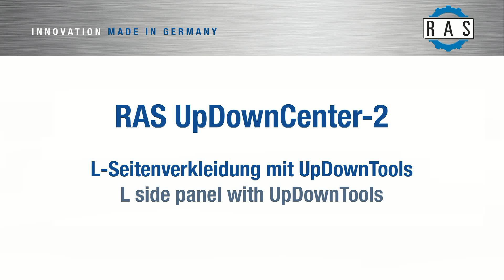RAS UpDownCenter: Seitenwand mit hohem Schenkel | RAS UpDownCenter: Side panel with large flange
Das Biegezentrum RAS UpDownCenter biegt die Seitenwand eines Schaltschranks mit einem hohen L-Schenkel. Die Bendex Software programmiert das Biegeteil ausgehend von einer STEP-Datei vollautomatisch. Der Werkzeugwechsler rüstet die Maschine und versetzt die Werkzeuge während des Biegeablaufs. Das Saugerplatten-Anschlagsystem positioniert das Biegeteil für jede Biegung. Auch ein Nachsetzen (Umgreifen) im Biegeablauf erfolgt automatisch. Die UpDownTools klappen automatisch ab oder stellen sich nach oben, sobald das Biegeteil eine unterbrochene Biegelinie aufweist. Das Resultat sind perfekte Biegeteile, die ohne Kraftanstrengung für den Bediener gebogen werden. Schnelles Programmieren - schnelles Rüsten - schnelles Biegen.

The panel bender RAS UpDownCenter bends the side wall of an electrical cabinet with a long L-flange. The Bendex software automatically programs the part starting with a STEP file. The tool changer sets up the tools and repositions them during the bending cycle. The suction cup gauging system positions the part for each bend. Even a repositioning during the bending sequence is carried out automatically. The UpDownTools collapse automatically or move upwards if the part has an interrupted bend line. The result are perfect  parts that are bent without physical effort for the operator. Fast programming - fast setup - fast bending.